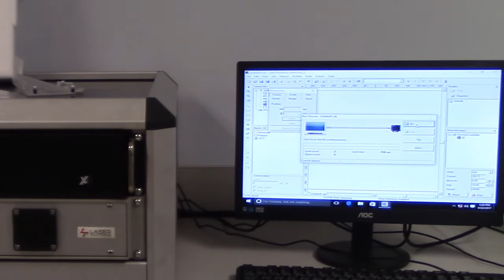OEM F series CO2 Laser kit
Demonstration of a Laser Photonics OEM F series CO2 Laser kit